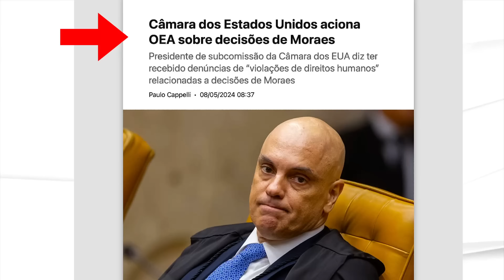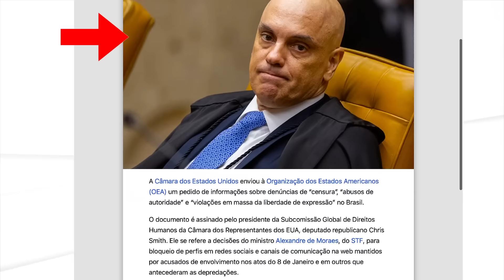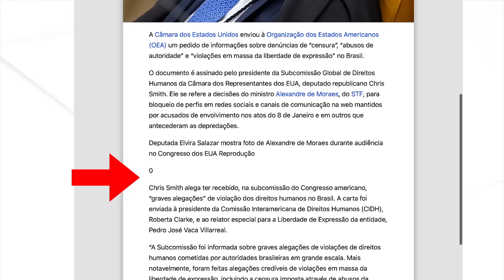"SEGURA ESTA BUCHA DE CANHÃO" JUIZA ,MANDA AVISAR QUE VAI PRENDER MORAES